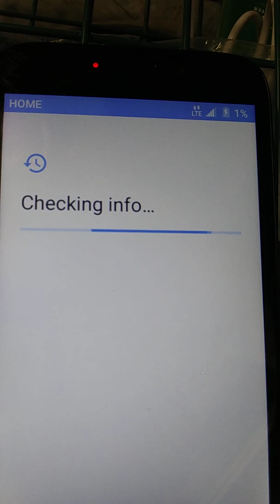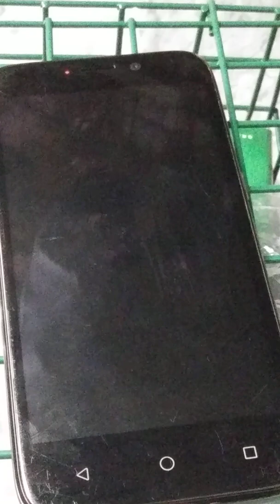That amazing Meadows 2 of 5